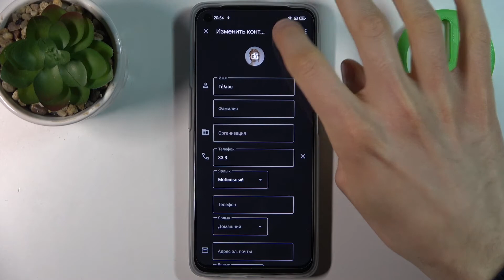Как добавить фото контакту на REALME 9i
В этом видео мы покажем вам, как на устройстве REALME 9i добавить фото контакту. Если вы хотите установить фото контакту на REALME 9i, тогда в этом видео мы объясним, как можно это сделать.

Как добавить фото контакту  на REALME 9i? Как установить фото контакту на REALME 9i? Как добавить аву контакту на REALME 9i?